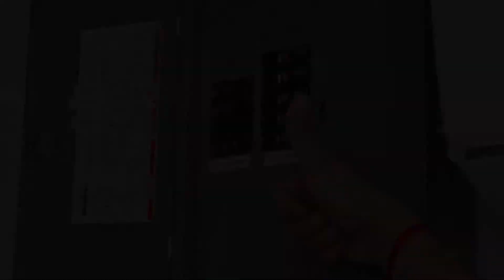Trouble shooting - Breaker Box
If you have cabinets above the sink, your breaker box panel will be inside of the cabinet on the left side.

If there are no cabinets above the sink, you will find the breaker box panel above the sink to the left side.

To reset the breaker box panel, switch the main main breaker to the OFF position and then switch it back to the ON position again.

After doing this, make sure to turn every individual switch to the ON position.